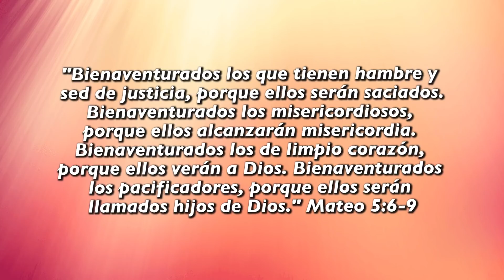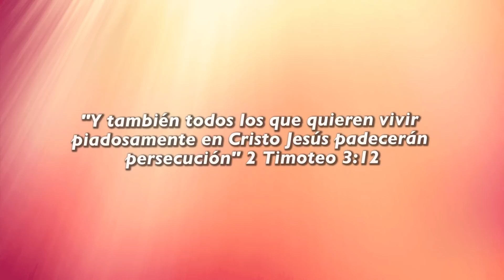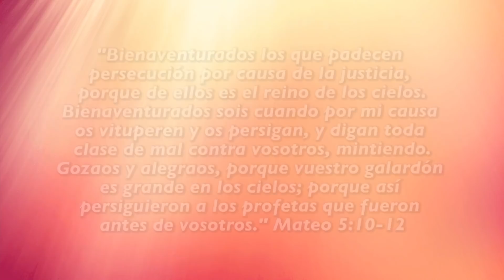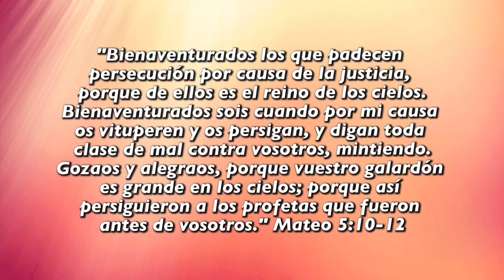🟡 Los justos perseguidos | ☕ Café Espiritual 27/10/21